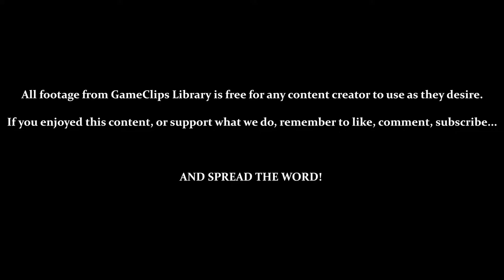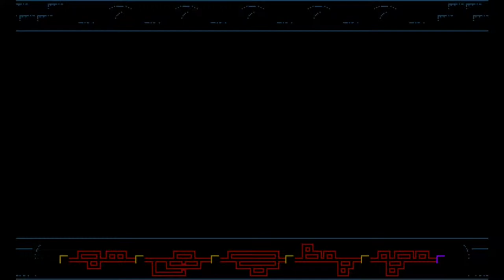Bloodstained: CotM (Steam) — Stage 4 (Normal) — GameClips Library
This Clip's Contents:
- Stage 4 (Blasphemy unto Heavern) — Normal
- Using Gebel's [Immortal Metamorphosis]
- Collecting [Max MP Up #2] (With Gebel)
- BOSS — Valac

Miscellaneous Content:
- Some Areas Are Only Accessible by Gebel
- Some Shortcuts Are Only Accessible by Miriam
- Alfred's [Frostcalibur] Works on Bosses